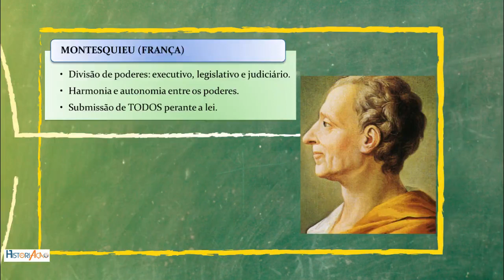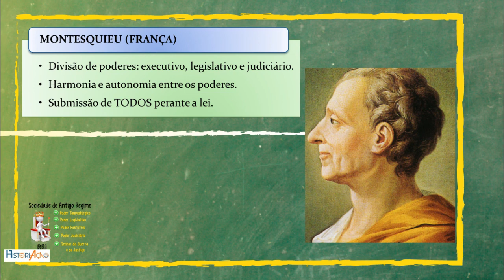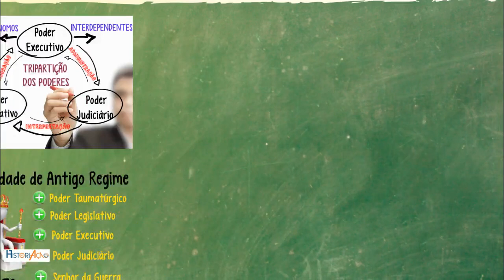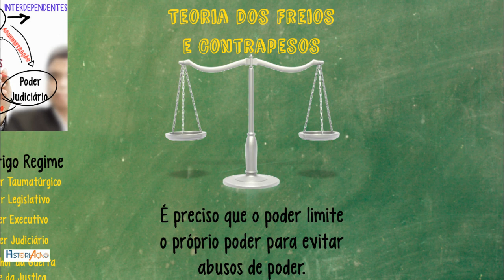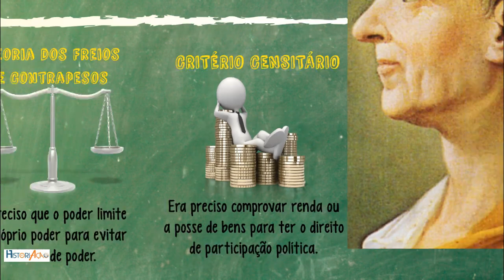Iluminismo Montesquieu | Divisão dos Três Poderes